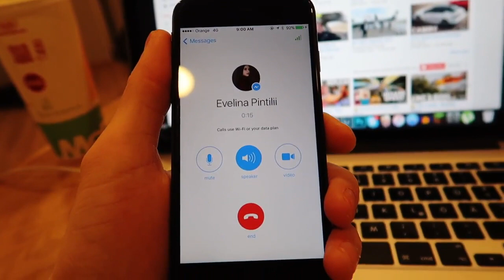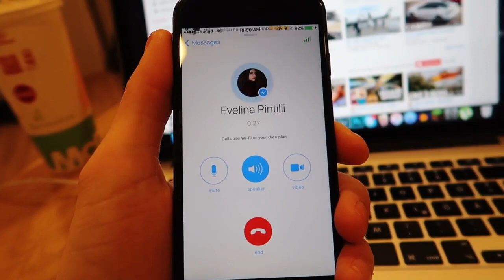AM GĂSIT-O PE JESSY ! 😄